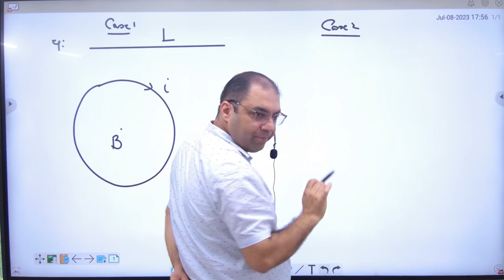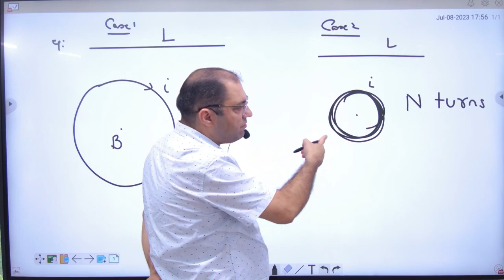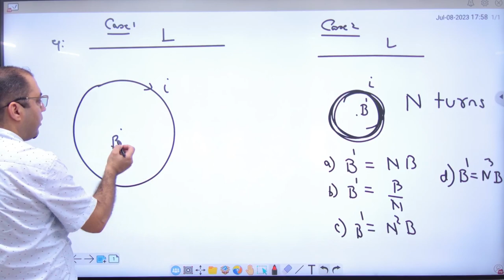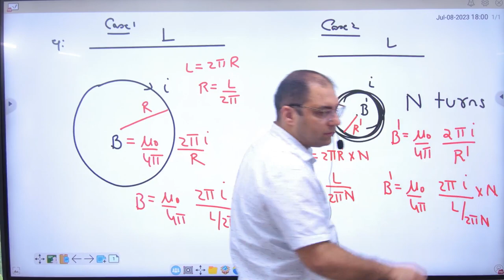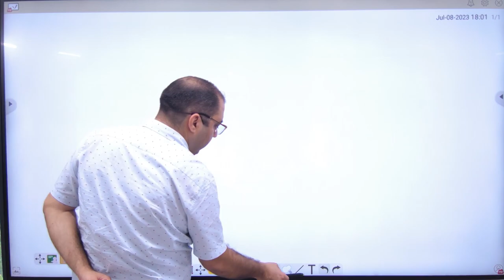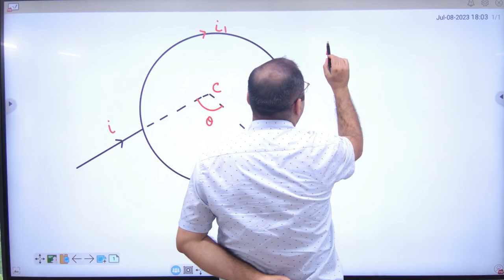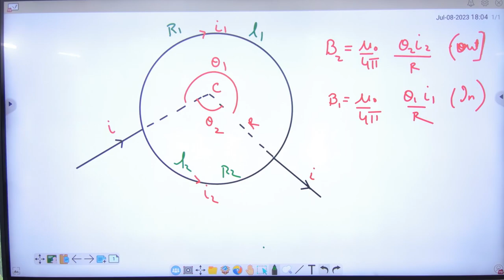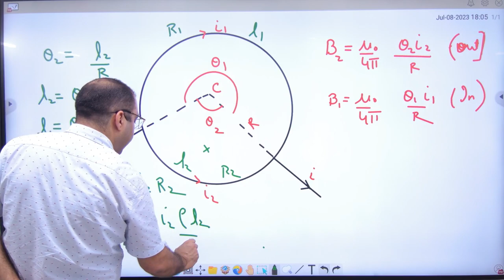2 Numericals on Magnetic field due to current carrying loop